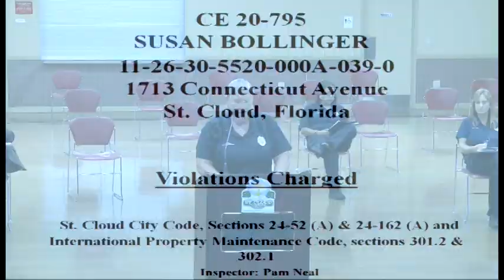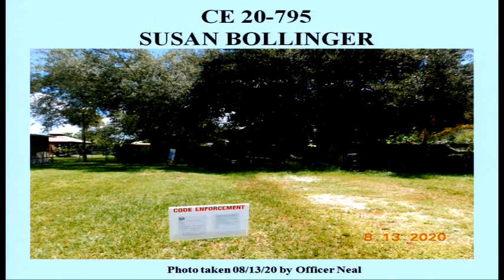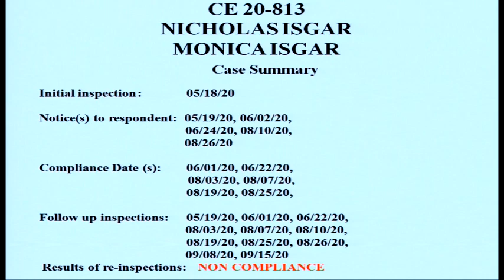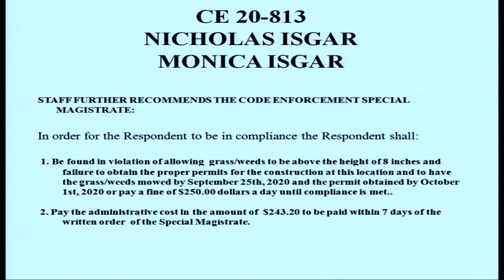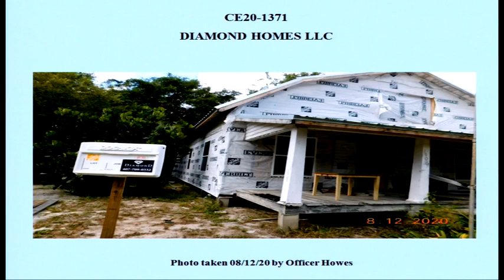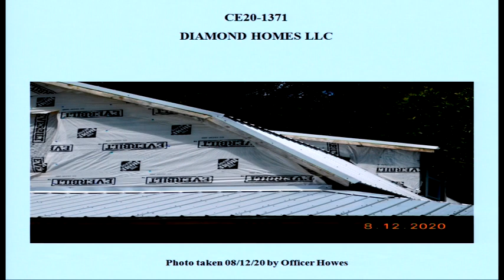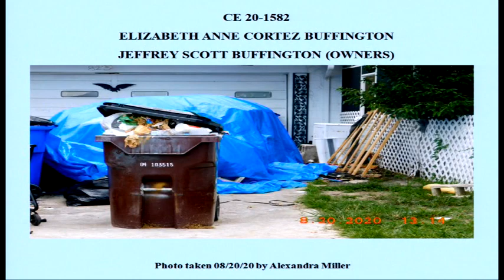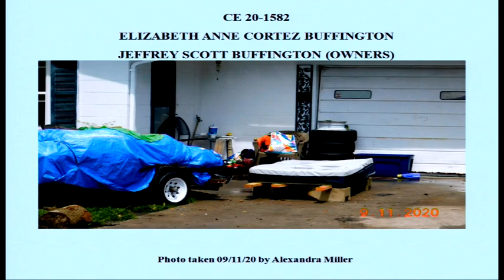St Cloud Code Enforcement Magistrate meeting 9-16-2020